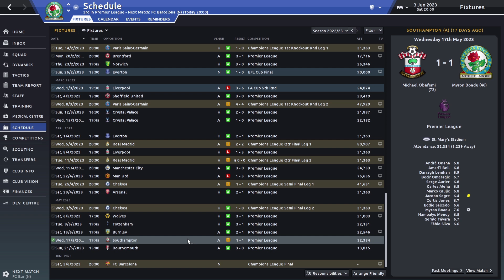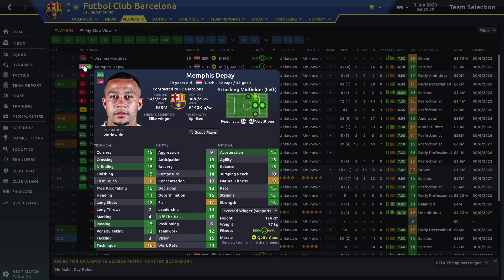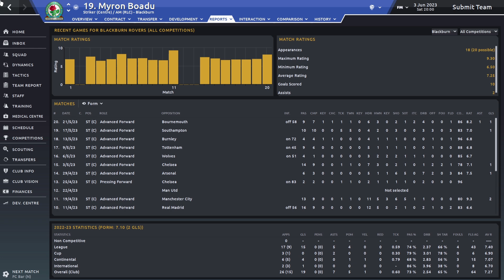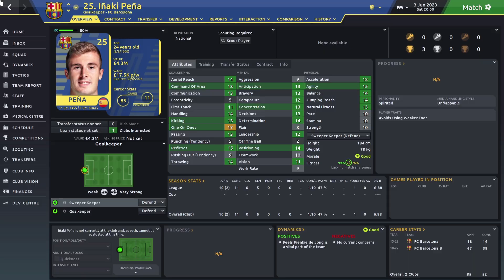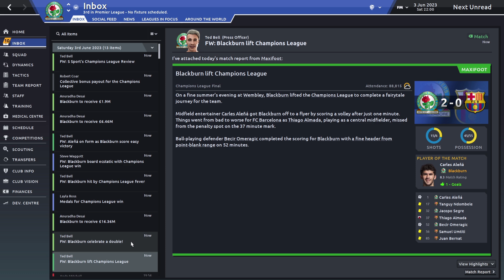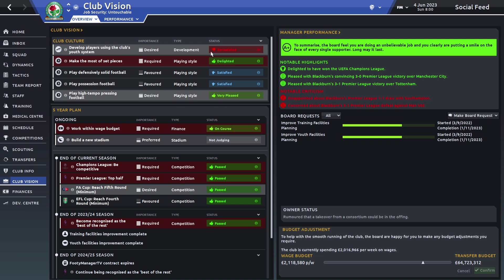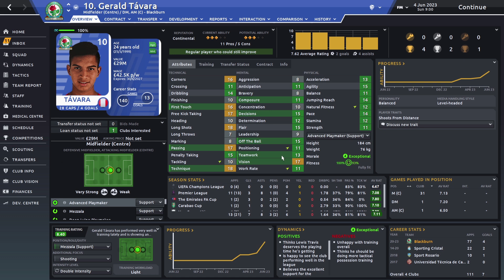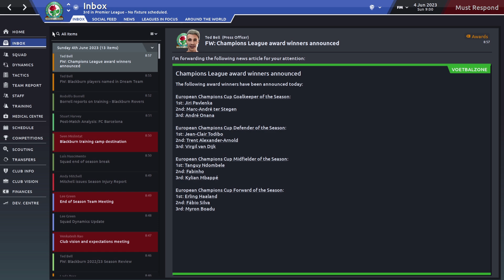CHAMPIONS LEAGUE FINAL | Blackburn Rovers Road To Glory #42 | Football Manager 2020 | FM20 Story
CHAMPIONS LEAGUE FINAL vs BARCELONA - Series Finale !

Football Manager 2020 Blackburn Rovers Let's Play/FM20 Story

Be sure to subscribe to the channel for Football Manager 2020(FM20) videos every single day, I will cover everything from Let's Play Career Mode series, the best wonderkids and best players to sign, Lower League Management(Non League To Legend), FM20 Tactics, Tips and much more!